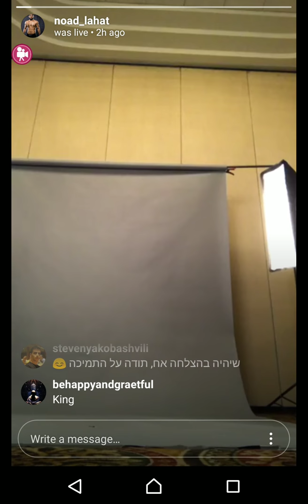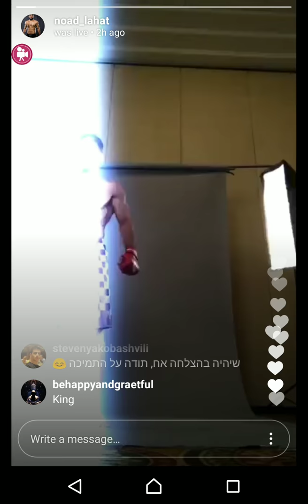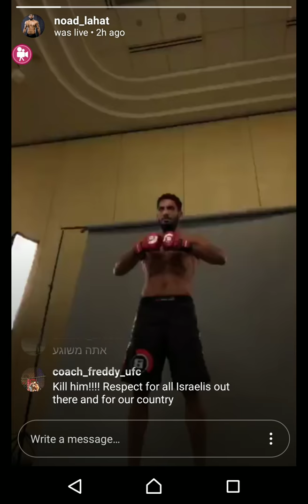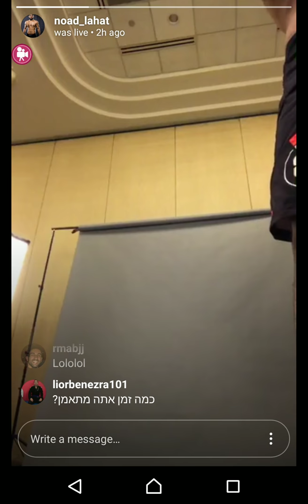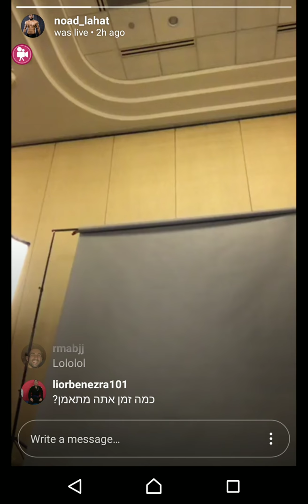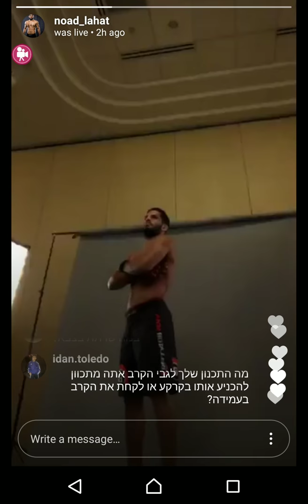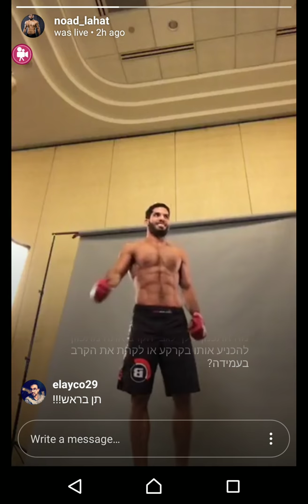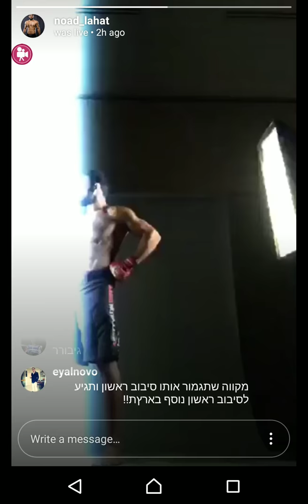Noad Lahat photo session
USA, August 2017. Originally posted live through Noad Lahat's Instagram account @Noad_Lahat.